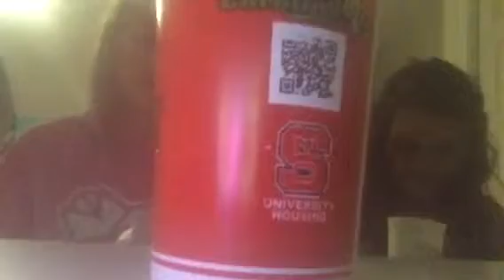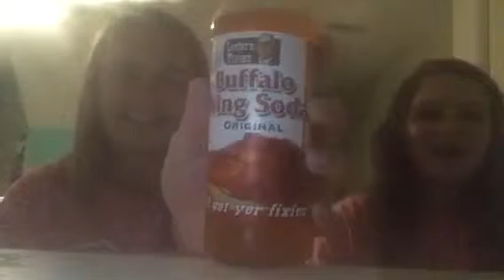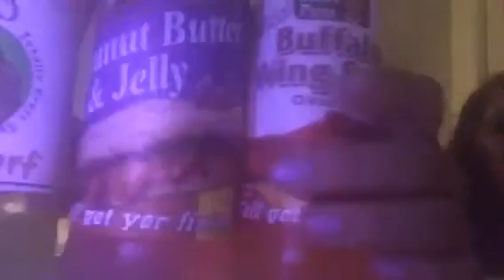Tasting disgusting drinks with Hannah |ashley g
Kik- ashley_ grace
Skype-ashleyGroderick
WANNA COLLAB!¿?